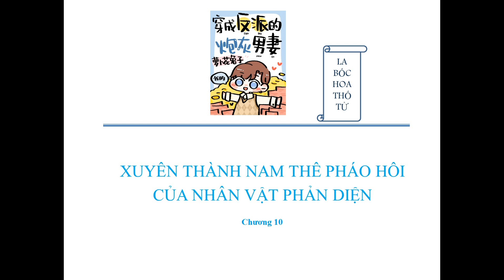[AUDIO ĐAM MỸ] Xuyên thành nam thê pháo hôi của nhân vật phản diện (Chương 1 - 10)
Tác giả: La Bốc Hoa Thố Tử

Thể loại: Hào môn thế gia, vả mặt, ngọt sủng, xuyên thư

Văn án

Lâm Quỳnh xuyên thành nam thê pháo hôi của nhân vật phản diện đẹp mà điên trong sách

Nguyên chủ vì tiền nên kết hôn với phản diện, lại còn chê phản diện là một lão đàn ông đẹp mà điên, không ngừng tự tìm đường chết, cuối cùng phản diện trở mình, tự hại chết mình.

Khi xuyên qua, nguyên chủ đang mắng chửi, sỉ nhục phản diện, “Vừa già vừa điên, chuyện kia cũng “không được”, không phải là đàn ông nữa rồi.”

Người đàn ông ngồi trên xe lăn, con ngươi u ám, cuộn trào sóng ngầm.

“Anh tưởng cứ như vậy thì tôi sẽ ghét anh sao?”

“Không!”

“Tôi chỉ càng thêm yêu anh thôi!”

Phó Hành Vân: ?

Lâm Quỳnh kiếp trước chết vì đói, nhìn thấy ngôi nhà xa hoa sặc mùi chủ nghĩa tư bản, quẹt đi hàng nước mắt chảy xuống bên mép.

Đây rõ ràng là lão baby của cậu!

Lâm Quỳnh duy trì hình tượng một người vì yêu mà hiến dâng tất cả, thâm tình nói, “Mặc dù anh không yêu tôi, nhưng không sao cả!”

“Hãy để tôi bầu bạn bên anh trong khoảng thời gian gian khổ nhất này là đủ rồi, đợi anh khỏi bệnh rồi thì chúng ta li hôn!”

Chỉ mong sau khi phản diện trở mình sẽ tha cho cậu and cậu sẽ ôm đống tiền cấp dưỡng sau li hôn cao bay xa chạy!

Khi trời lạnh, Lâm Quỳnh là một chiếc áo bông lọt gió.

Cầm quần áo đến trước mặt người đàn ông, phủi phủi, “Anh mặc quần giữ nhiệt vào đi, đợi anh khỏi bệnh rồi chúng ta sẽ li hôn!”

Khi có người mỉa mai người đàn ông kia, Lâm Quỳnh như gà mẹ mà bảo vệ anh.

Sau khi mắng cho người xấu chạy đi, rất ân cần an ủi, “Anh đừng nghe bọn họ, dáng vẻ anh bỏ áo giữ nhiệt vào trong quần là ngầu nhất!”

Phó- bị ép mặc quần áo giữ nhiệt: “….”

Trong tiệc bán đấu giá, Lâm Quỳnh lại ngăn chặn bàn tay tội ác của chủ nghĩa tư bản, nhắc nhở chi tiêu thật lý trí.

Cứ tiêu một món tiền thì đến khi li hôn sẽ bớt đi một món tiền, Lâm- keo kiệt hà tiện- Quỳnh: “Anh cứ giữ tiền đó đi, đợi anh khỏi bệnh rồi chúng ta li hôn.”

Sau khi người đàn ông kia khỏi bệnh, Lâm Quỳnh đã gấp đến không chờ nổi: “Li hôn thôi!”

Nghĩ đến khoản tiền cấp dưỡng khổng lồ sau li hôn, hai tay nắm chặt đầy kích động.

Phó Hành Vân: “Li hôn gì cơ?”

Lâm Quỳnh: ?

Phó Hành Vân: “Khỏi bệnh rồi, cũng đã đến lúc thực hiện nghĩa vụ phu phu rồi.”

Lâm Quỳnh: !!!

Đến khi bụng nhô lên, Lâm Quỳnh mới nhớ ra mình xuyên vào một cuốn sinh tử văn

Người đàn ông kia mãn nguyện nhìn kiệt tác của mình, lòng đầy vui sướng, “Chỉ cần không li hôn, tiền của anh chính là tiền của em.”

“…” Lâm Quỳnh: “C*t chó á, tôi liều mạng với anh!”

Bình luận ngắn gọn về tác phẩm:

Lâm Quỳnh xuyên thành nam thê pháo hôi không ngừng kiếm chuyện bên cạnh phản diện, vì để có thể an toàn thoát thân sau khi li hôn với phản diện, khoác lên mình hình tượng một tên điên vì tình hỏi han ân cần bên phản diện Phó Hành Vân, vốn dĩ dự định sau khi anh khỏi bệnh sẽ li hôn, nào ngờ chân lại đạp vào hố sâu hôn nhân không thể nào thoát ra được.

Hai người đều từng rơi xuống vực sâu rồi một lần nữa tiến về phía trước, bầu bạn và ỷ lại vào nhau, tin tưởng trên thế giới này cuối cùng cũng sẽ có một vầng sáng thuộc về bạn, chỉ chiếu sáng cho một mình bạn, vẽ nên một miếng bánh ngọt ngào của văn chương, khiến bạn chỉ cần đọc sẽ cảm thấy vui lây.